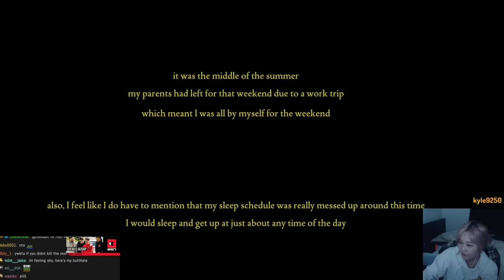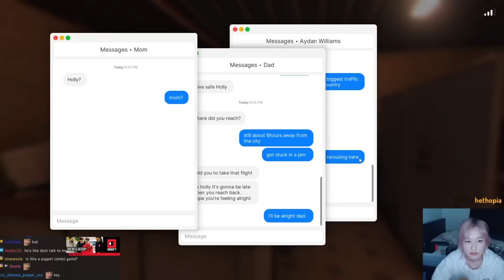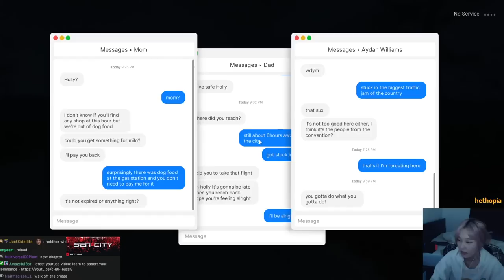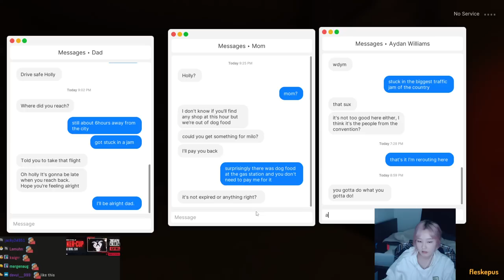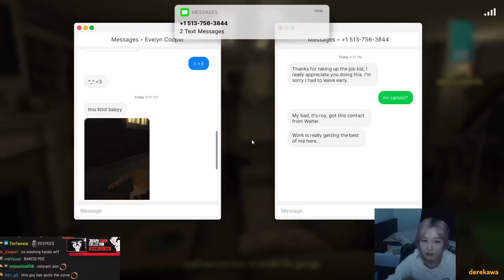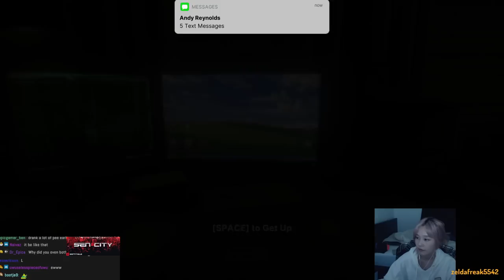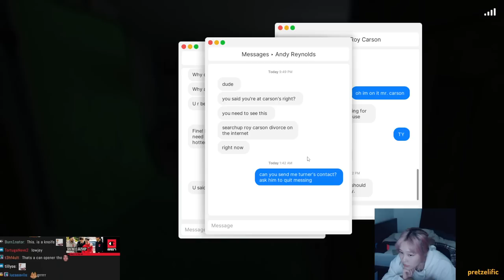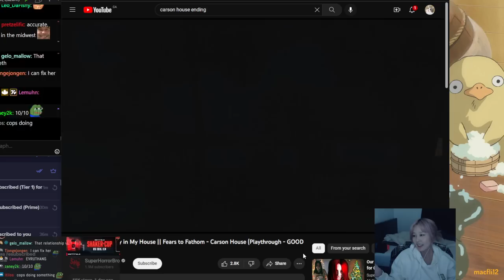39daph Plays Fears to Fathom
0:00 - setup
1:37 - gameplay

game: Fears to Fathom
39daph plays Fears to Fathom